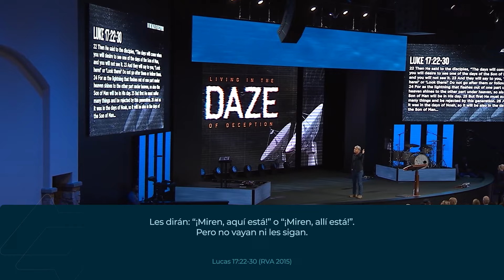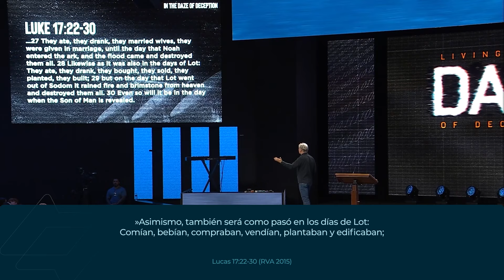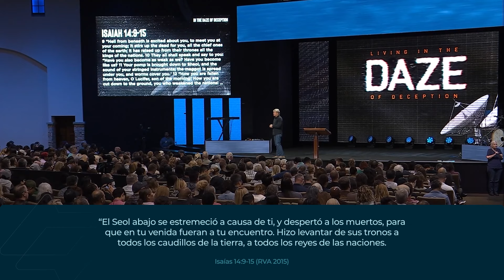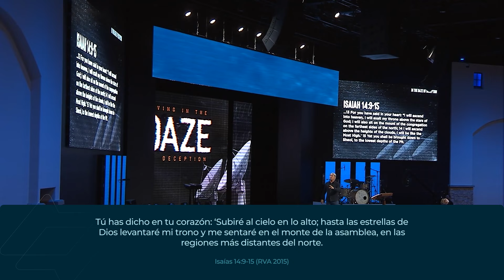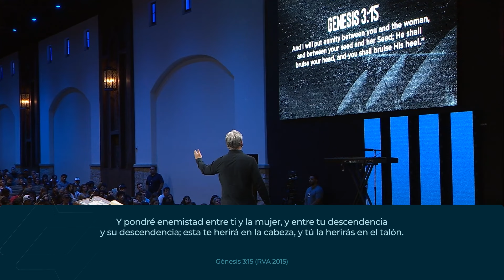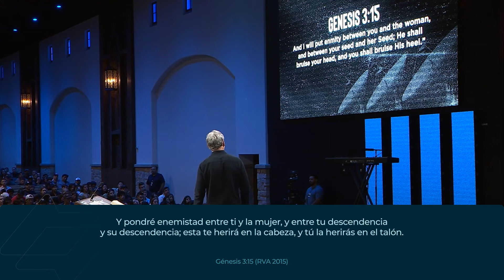Viviendo en la Neblina del Engaño - Parte 3. Jack Hibbs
Es una sabia decisión construir protección alrededor de tu hogar, tu mente y tu vida mientras navegas por este mundo de enseñanzas falsas, influencias engañosas y expertos falsos. Aprende cómo hacerlo con el Pastor Jack Hibbs en el episodio de hoy de Vida Real.

Este programa de Vida Real fue tomado de una enseñanza reciente del Pastor Jack. Ha sido adaptado para TV y contiene material adicional. Esperamos que obtengas nuevas perspectivas mientras disfruta de este mensaje.